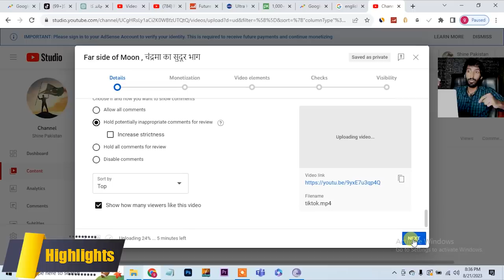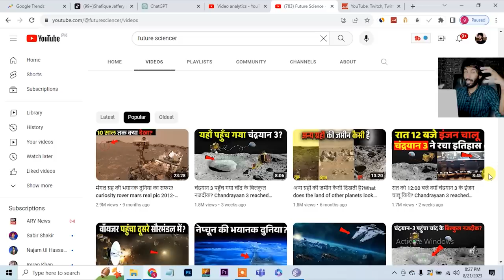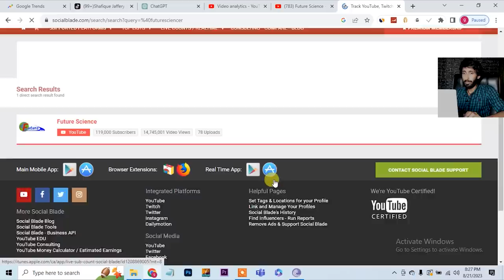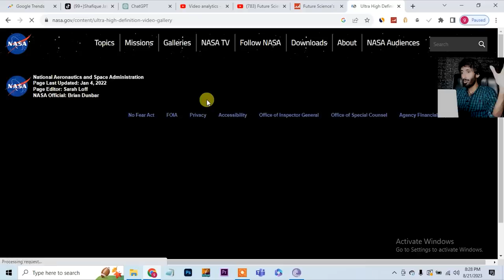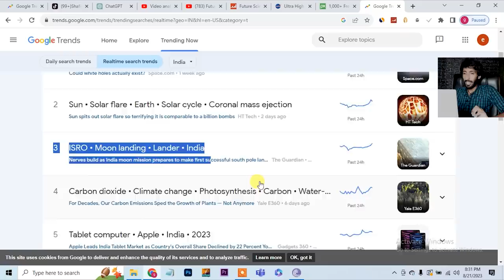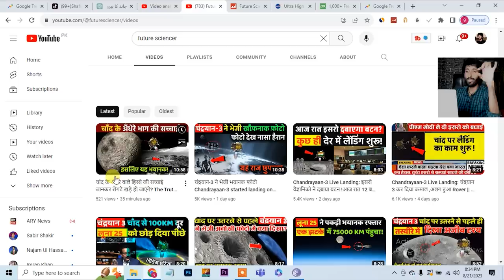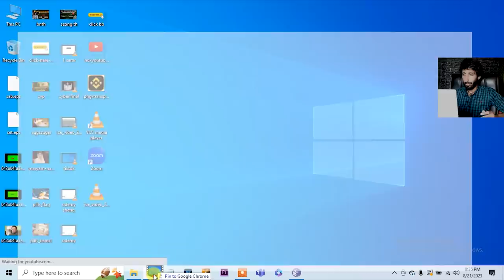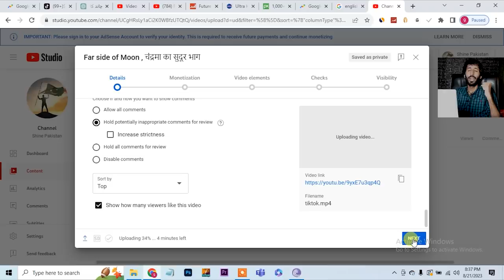Copy Paste Nasa Videos On Youtube and online earning in Pakistan with Nasa.gov fact videos